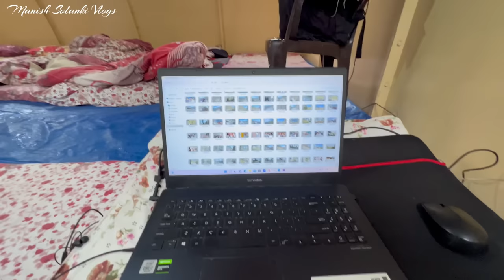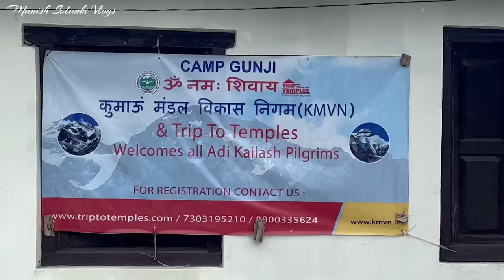Adi Kailash Yatra Me Fas Gaye | Heavy Snowfall | Adi Kailash Yatra Day 04 | Manish Solanki Vlogs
Shiva Calling ! If You are Shiva Devotee & wish to visit Adi Kailash, Call or SMS / WhatsApp "Adi K" on 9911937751 , 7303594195 , 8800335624 for more details. Har Har Mahadev 🙏

*Trip To Temples*
India's No1 Kailash Mansarovar 🗻 & Adi Kailash Yatra Agency !
Most Trusted Team welcomes You at Shiva's Land 🔱🙏🏻🙏🏻

                                                                         धन्यवाद